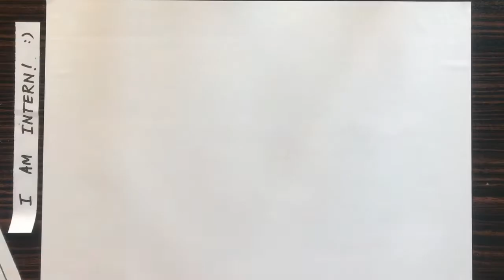Tsunami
Remember our promise?
We are publishing one of our favorite videos by our own baby octopus (intern) today.
Narrated, Edited and Doodle by Khizer Masroor
We love his voice and sense of humour. Comment what you love about this video. 💜

Ao ko staso se sawalat wi agha hum comment kay, video like kay ao share kay. Munga pa Twitter, Instagram ao Facebook hum follow kay.